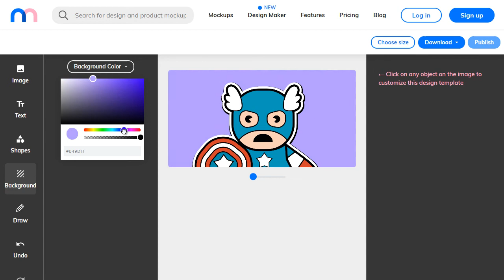Easily Convert SVG Code to Image